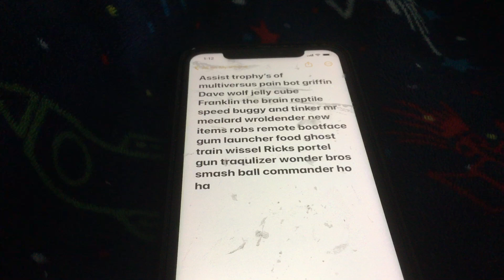More stuff for the update multiversus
All that stuff in the update even from the last videos available  in the disc version